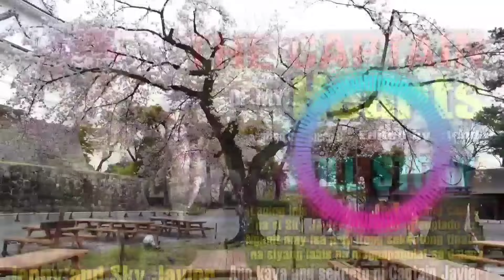FULLSTORY:THE CAPTAIN OF MY HEARTS| THR STORY OF CAPTAIN SKY AND SERGEANT RIVERA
Full story
written by: Queen D
title: the captain of my heart
edited by: Rendel

 Srgt. Rivera silent your phone!” Napukaw ang pagkatulala ni Zheniah dahil sa galit na singhal ng kanilang lutenant.

Hindi niya namalayan ang pagtunog ng cellphone niya at nakalimutan niya rin itong i-silent.

“Sorry po lutenant” sagot nito at agad na  sinilent ang kaniyang telepono.

Napayuko na lamang si Zheniah dahil sa kahihiyan, pinagtatawanan din siya ng ibang tao na nasa loob ng office.

Ipinatawag sila para pag usapan ang magaganap na pagsugod nila sa lungga ng mga sindikatong nagbebenta at nunguha ng mga bata. Kinakailangan na mapuksa na nila ang mga ito para sa ikabubuti ng lahat.

“Srgt. Rivera, sasama ka sa operation nila ni Captain Javison, next week.” Sambit sa kaniya ng kanilang lutenant.

“Yes, Lutenant.” Napanguso na lamang si Zheniah. Makakasama na naman niya sa operasyon ang Captain nilang suplado pagdating sa kaniya.
Minsan iniisip na lang niya na lagi itong may dalawa dahil sa laging pagsusungit nito sa kaniya.
“Dismissed!” sabi ng kanilang Lutenant.
Nagsitayuan naman silang lahat at sumaludo muna sa Lutenant bago lumabas ng opisinang iyon.
“Grabe  akalain mong, pulis si Zheniah eh, ang hina hina naman niya.”
“Your right, Sivanah. Ang hina hina niya at laging pabigat sa mga operation.
“Let’s go na Cindy, andito na pala ang dakilang mahina”
Napahinga na lamang si Zheniah at hindi pinansin ang dalawang babaeng pinag uusapan siya. Bukod kasi sa kapitan nila, ang dalawang yun ang pinaka-basher niya sa buhay. Laging nakikita ng mga ito ang pagiging mahina niya.
Nagtungo na lang si Zheniah sa opisina ng kanilang Kernel. Hindi lingid sa kaalaman ng mga tao sa opisina na siya ang nakababatang kapatid ng kanilang Kernel. Hindi ito alam ng lahat maliban na lamang sa dalawang babaeng pulis na malapit sa kaniya. Sina Summer at Summy.
Sa pag aakalang mag isa lang ang kapatid sa loob ng opisina. Hindi na nag-atubiling kumatok pa si Zheniah at basta na lamang pumasok sa loob ng opisina. Ngunit malaking pagkakamali pala ang ginawa niya dahil nasa loob din ng opisina ang kapitan nilang ubod ng sungit pagdating sa kaniya.
“Srgt. Rivera, hindi kaba marunong kumatok?” salubong ang kilay na tanong nito sa kaniya.
Napakamot na lamang ng ulo si Zheniah at bahagyang napayuko. “Sorry po, Captain.”
“Next time, knock the door first.” Tumayo ang Captain. “Ano pang silbi ng kamay mong yan kung hindi ka man lang marunong kumatok.”
“Pabayaan mona, Captain.” Sumabad na ang Kernel sa usapan dahil napansin niya ang pagnguso ng kapatid.
“Mauuna na ako, Kernel.” Sumaludo ang Captain, sa kanilang Kernel.
Sumaludo rin naman ang Kernel Nila sa lalake.. Mabilis na umiwas ng tingin si Zheniah nang umikot paharap sa kaniya ang kanilang Captain.
“Aren’t you gonna salute at me?” masungit na tanong nito.
Mabilis namang sumaludo si Zheniah dito. Sumaludo rin sa kaniya ang Captain nila bago tuluyang lumabas ng opisina.
“Sasama ka raw sa operation, next week?” Tanong sa kaniya ng nakatatandang kapatid, na nagngangalang Khael Mendoza.
Hindi sila pareho ng last name dahil ang gamit ng kaniyang kapatid ay ang last name ng kanilang Ina.
“Opo,” sagot ni Zheniah. “Pinasama ako ni Lutenant dahil baka raw makatulong ang katalinuhan ko sa misyon.”
“Masyadong delikado,” alalang sabi ng kaniyang kapatid. “Zhen, ayokong may mangyaring masama sayo.. Alam mo namang dalawa na lang kayo ni Cloud sa buhay ko.”
“Kuya, hindi ako mawawala at walang mangyayaring masama sa akin promise.” Natatawang sagot ni Zhen. “Oo, mahina ako sa pakikipaglaban pero hindi naman ako agad mamamatay, masyado kang excited ah?”natatawa pang biro Ng dalaga kapatid.
Napahinga na lang nang malalim ang Kuya ni Zhen at nilapitan siya, saka siya nito niyakap ng mahigpit.
“Kuya, loves you so much.” Napapikit na lang si Zhen nang halikan ni Khael ang noo niya. “Pababantayan kita kay Sky.”
Napasimangot si Zhen nang marinig ang pangalan ng Captain nilang suplado.
“Kuya, wag sa masungit na yun!” nakasimangot niyang angil. “Ayoko sa kaniya, siguradong susupladuhan lang ako nun.”